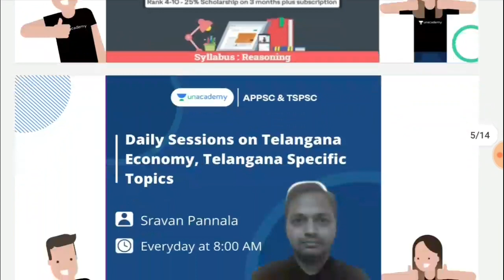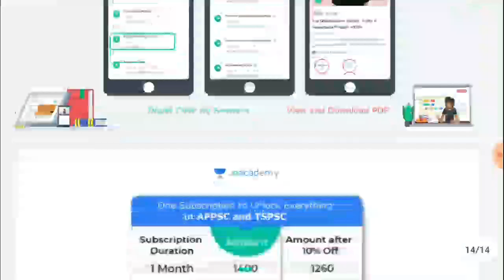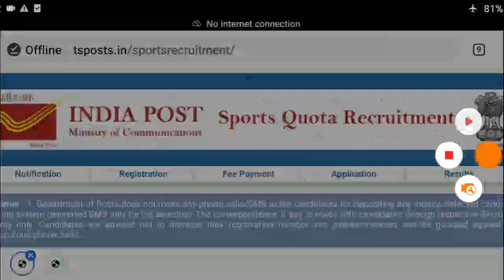పోస్టల్ శాఖ నోటిఫికేషన్ 2021 || Telangana Postal Circle 55 Sports Quota Jobs Notification 2021